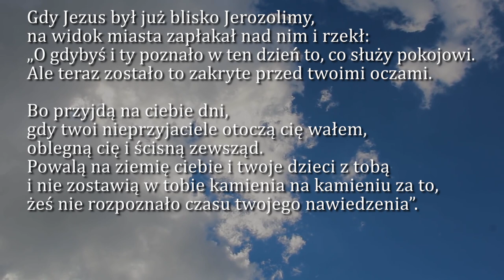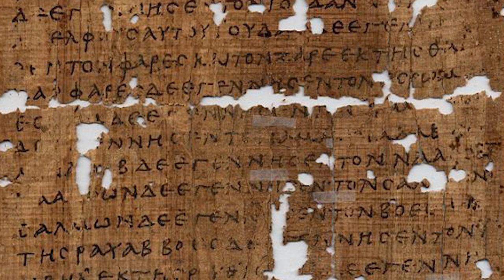Dobra Nowina na dziś | 19 listopada - Czwartek, XXXIII tyg. zwykłego